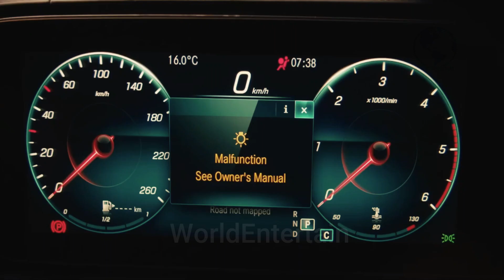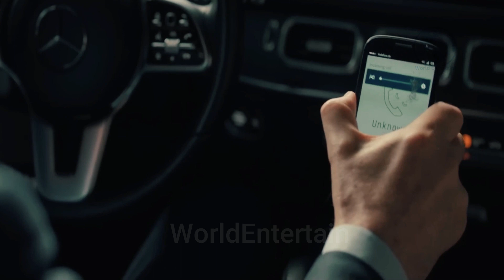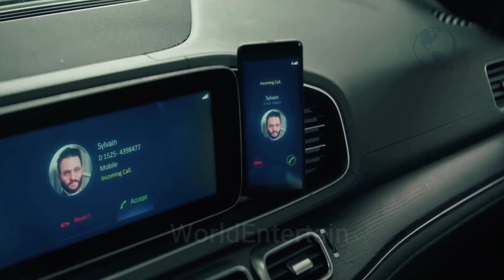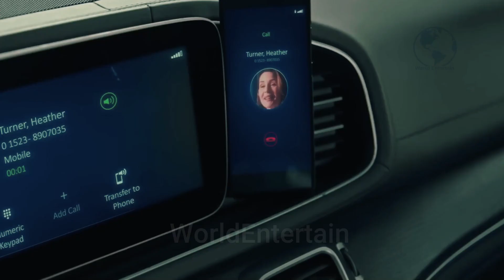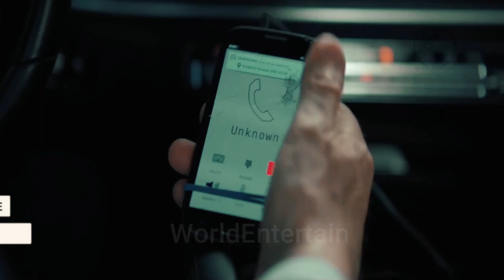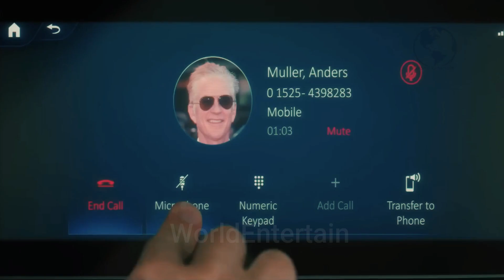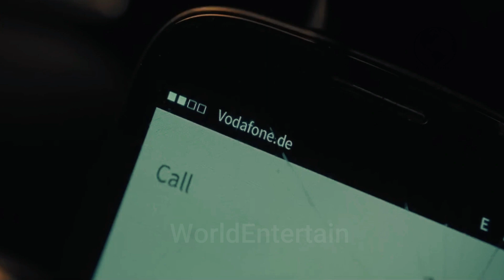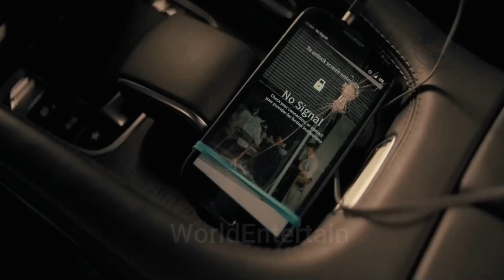Movie explainer - Retribution Movie Explained In Hindi in 2023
Liam Neeson stars in Retribution, an immersive ticking clock thriller that straps audiences in for a high-octane ride of redemption and revenge.

When a mysterious caller puts a bomb under his car seat, Matt Turner (Neeson) begins a high-speed chase across the city to complete a specific series of tasks. With his kids trapped in the back seat and a bomb that will explode if they get out of the car, a normal commute becomes a twisted game of life or death as Matt follows the stranger’s increasingly dangerous instructions in a race against time to save his family.

World Entertain